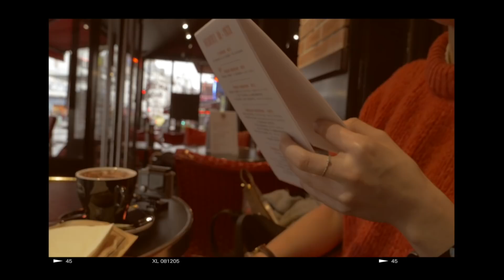Paris et l'ami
Bonjour,

Nouvelle vidéo les amis! Lors de la venue de Marie, j'ai pris pleins de vidéos d'elle, et vous me connaissez assez bien pour savoir que les textes et moi, vivons une grande histoire d'amour. Non, plus sérieusement, j'adore écrire, mettre des mots sur mes émotions, et c'est tout bêtement ce que je fais pendant ces 4 minutes.

Je vous laisse tranquille, si vous avez d'éventuelles questions, sachez que nous sommes là et que nous répondons à tout le monde.
On vous embrasse très fort!

Musique libre de droit : Dexter Britain - Summer Time Lapse
Matériels : GH4 - Objectif 12-60mm + Micro